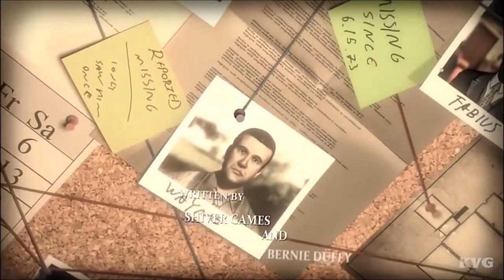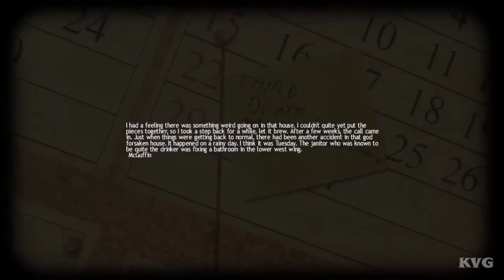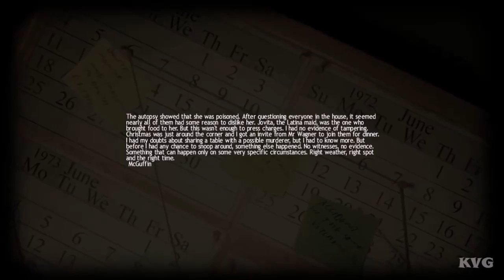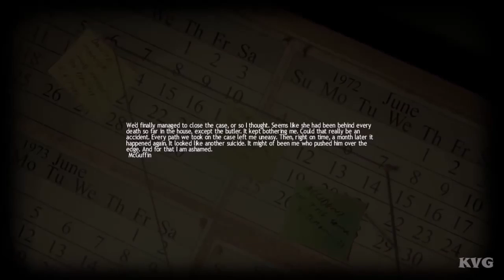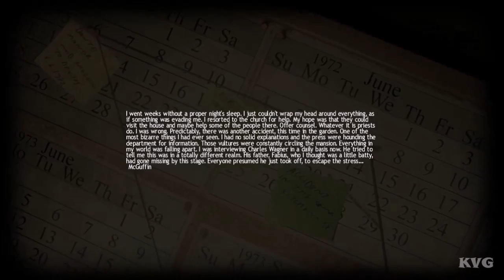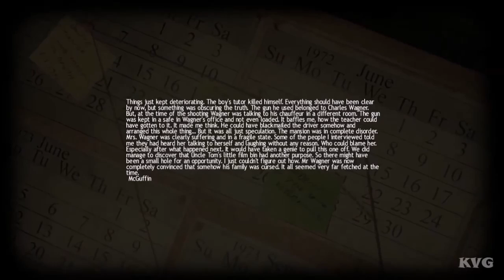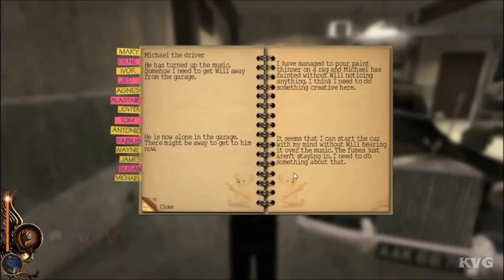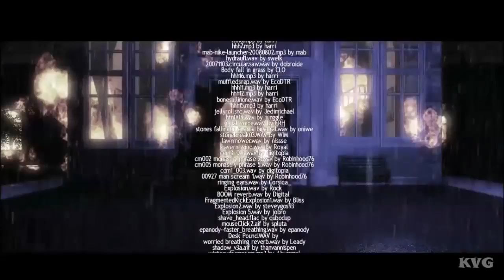► Lucius - The Movie | All Cutscenes (Full Walkthrough HD)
Game Information:
 Lucius is the son of the devil who has to clear the mansion of it’s residents. To do this he must orcastrate “accidents” without anyone suspecting him of any foul play. The player starts as Lucius and must cleverly devise these incidents from simple household items. Every time he succeeds he will gain supernatural powers to help him take full control.